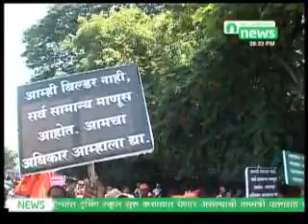hadapsar babar aandolan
हडपसरमधील अनधिकृत बांधकामांवर सुरु असलेली कारवाई थांबावी आणि ती बांधकामे नियमित करावी या मागणीसाठी शिवसेनेचे आमदार महादेव बाबर यांनी महापालिकेवर मोर्चा काढला आणि प्रशासनाचा निषेध केला. हा मोर्चा बाबर यांच्या कार्यालयापासून काढला. यावेळी महिला, नागरिक मोठ्या संख्येने उपस्थित होते.